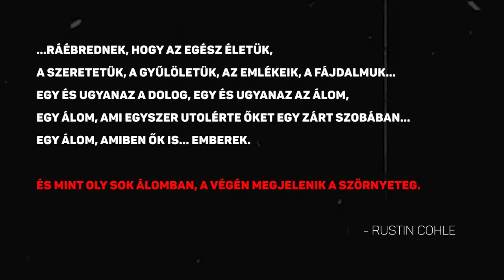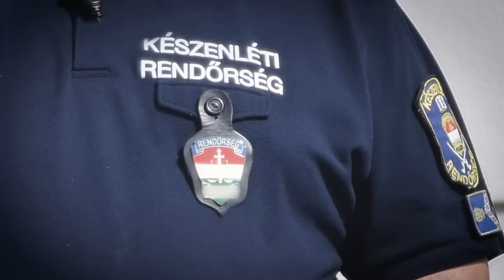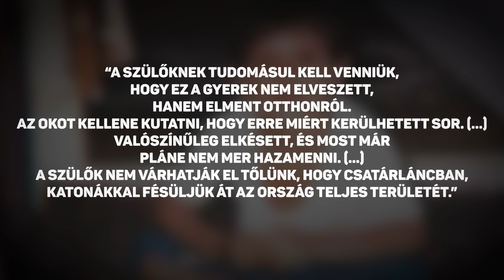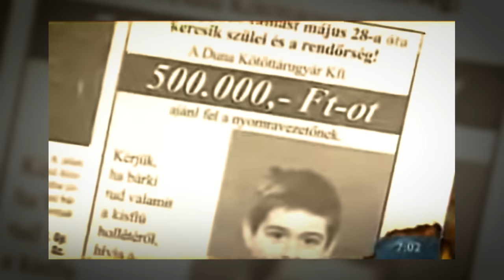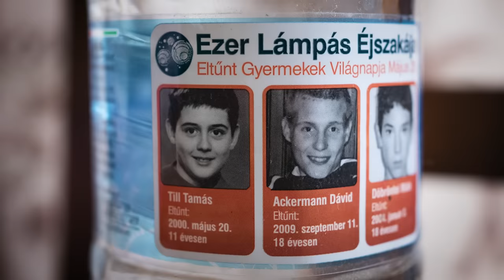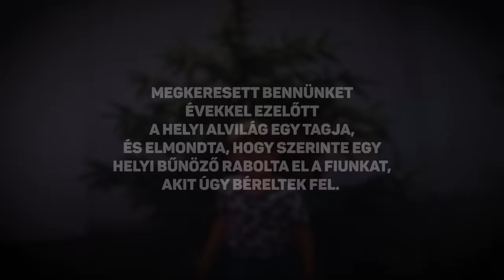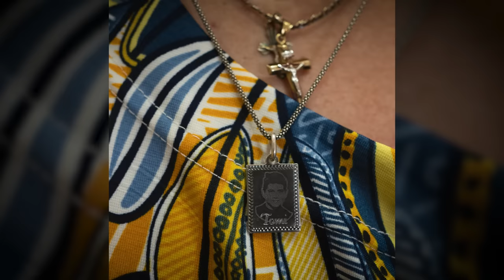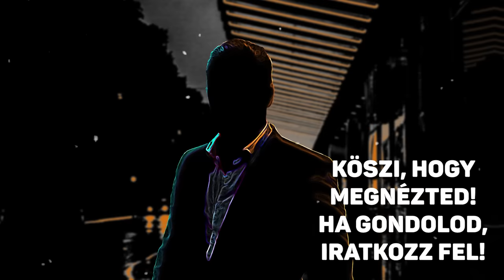Till Tamás rejtélyes eltűnése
dokumentumfilm / documentary

Felirat: Borsi András

Tartalom:

0:00 – Intro
0:36 – A kiscsikó a vadasparkban
11:33 – A megtalált bicikli
16:35 – A Till Tamás-paradoxon
24:09 – Virágot Tamás sírjára
32:08 – A csúcsdísz nem kerül fel
35:30 – Till Tamás útja
39:40 - Outro